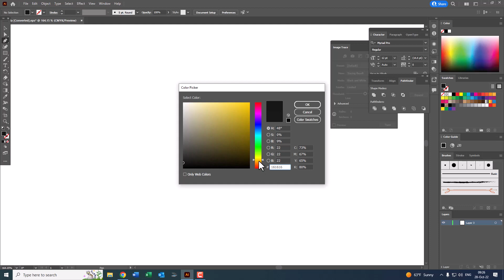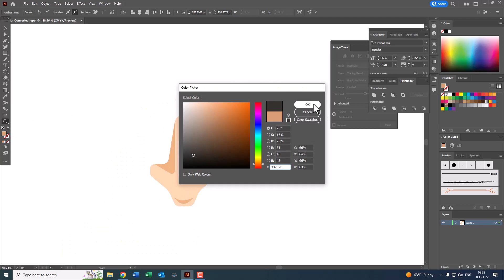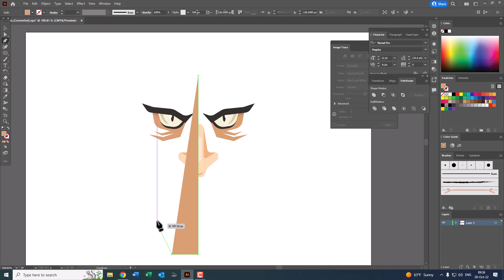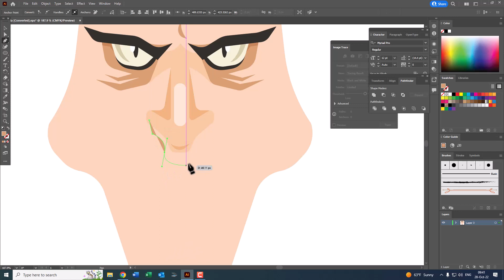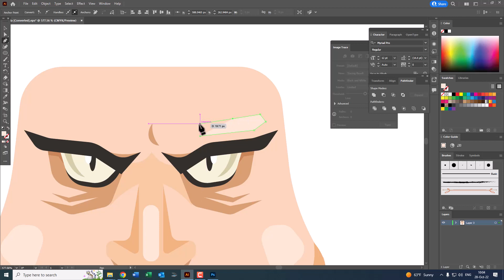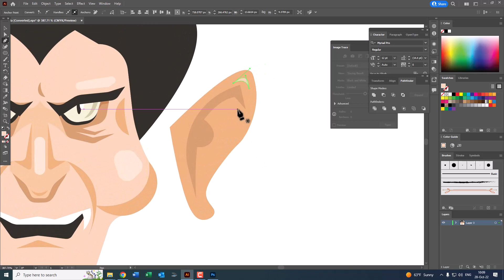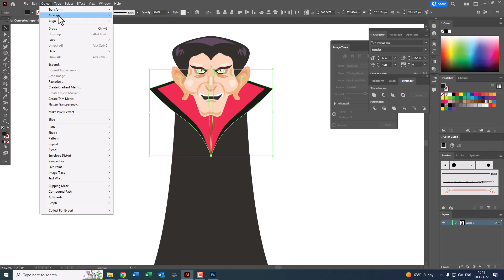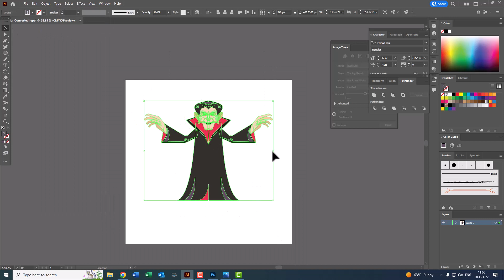How to draw Dracula character in Adobe Illustrator